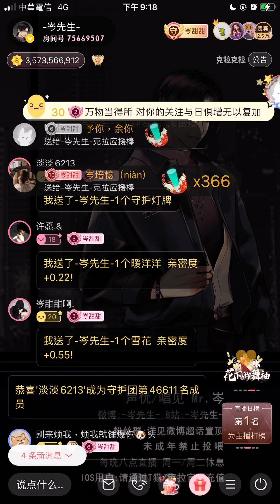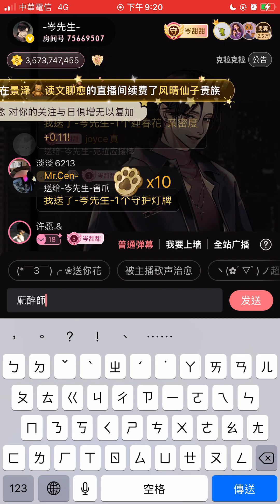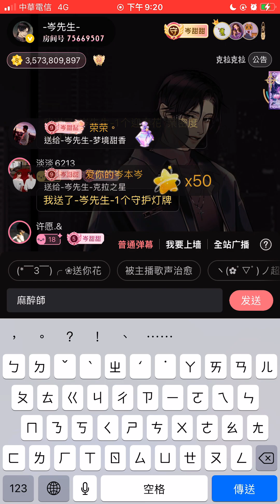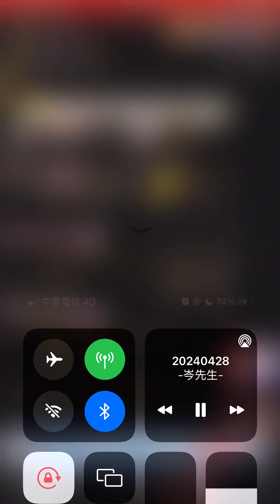岑先生-麻醉師(2024-0428)